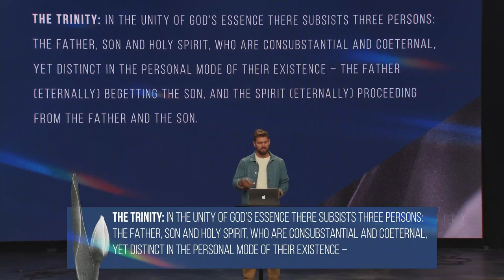"God is Love."┃John McCambridge┃Week 1┃Trinity